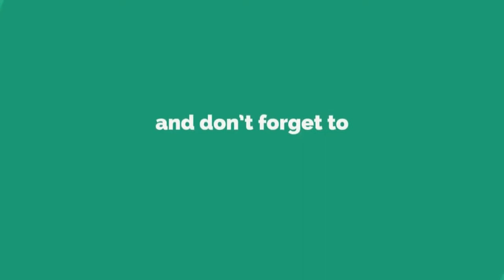view of sun Travel Videography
view of sun  Travel Video
an travel video on view of sun as i travel in car on an fine evening
view of the sun  is an travel video clips from my collections